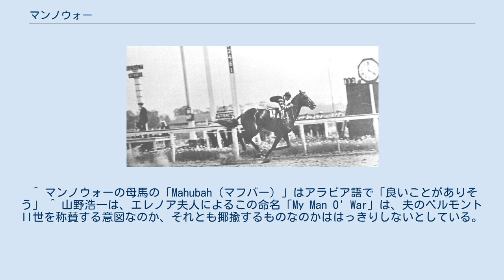マンノウォー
マンノウォー（Man O' War、1917年 - 1947年）は、アメリカ合衆国の競走馬・種牡馬。
セクレタリアトと並ぶアメリカを代表する名馬である。
『20世紀米国の100名馬（ブラッド・ホース誌）』第1位。
『20世紀のトップアスリートベスト100 (ESPN) 』第84位。
全弟にジョッキークラブゴールドカップの勝ち馬のマイプレイがいる。
 現在に至るまで「アメリカ競馬史上最高の馬」の座を不動のものとしている馬であり、単に「優れた競走馬」ではなくベーブ・ルースと共に「時代を代表する英雄」として語られる存在である。
 マンノウォーは1917年3月、ニューヨークジョッキークラブ会長のオーガスト・ベルモントII世が所有するナーサリー牧場で生まれた。
 オーガスト・ベルモントII世の生産馬の馬名は、妻で元女優のエレノアが命名していた。
4月にアメリカが第一次世界大戦参戦を決めると、ベルモントII世は65歳ながら陸軍に志願し、補給担当官となってパリに出征した。
これをうけ、エレノア夫人は「My Man O' War」（私の戦争専門家）と命名した。
 しかしまもなく、ベルモントII世は、軍務に集中するため当年うまれの子馬をすべて競りで売り払うように指示、1918年にサラトガ・スプリングズで開催されたファシグ・ティプトンのスプリングセールに出品されたときには単に「Man O'War」という馬名になっていた。
 愛称は赤味がかった栗毛の馬体に由来する「Big Red（ビッグレッド）」で、必要な場合をのぞきほとんどこの名前で呼ばれていた。
 マンノウォーは、サムエル D.リドルによって5000ドルで落札された。
この落札はのちに「リドルの幸運はベルモントの不運」と称されることになる。
 マンノウォーは1919年6月にデビューし、8月にかけて6連勝を飾った。
7戦目のサンフォードメモリアルステークスでマンノウォーはスタートで出遅れ、第4コーナーで大きく外側を通ったあと内側によれ、ゴール前で今度は外側によれるという走りを見せ、2着に敗れた。
このレースの優勝馬は番狂わせという競走馬名を持つアップセットで、のちに「マンノウォーに勝った唯一の馬」として知られるようになった。
サンフォードメモリアルステークスのあと3連勝したマンノウォーは10戦9勝でこの年のシーズンを終えた。
 1920年、マンノウォーはアメリカクラシック三冠第2戦のプリークネスステークスでレースに復帰した（第1戦のケンタッキーダービーに出走しなかった理由は不明である）。
マンノウォーは同レースを優勝すると11日後にはウィザーズステークスにも優勝した。
6月に行われたクラシック第3戦のベルモントステークスはドンナコーナとのマッチレースとなったが、ダート2200メートルのアメリカレコードを記録し、ドンナコーナに20馬身の着差をつけて優勝した。
このマッチレースは当時の新聞によって「ダチョウとガチョウの駆け比べ」と評されるほど一方的なものであった。
 その後もマンノウォーは8戦8勝、うち6つのレースでレコードを更新するという非常に優秀な成績を収めた。
中でもフードウィンクに100馬身もの着差をつけたローレンスリアライゼーションステークスでのマッチレースと、ジョンピーグライアーと接戦となり、直線で一瞬前に出られたもののゴール前で抜き返し1馬身半差で勝利したドワイヤーステークスでのマッチレースが有名である。
10月にアメリカ競馬史上初の三冠馬・サーバートンとのマッチレースで7馬身差の勝利を収めたのを最後にマンノウォーは競走馬を引退し、種牡馬となった。
獲得賞金は24万9465ドルで、アメリカ史上初めて獲得賞金が20万ドルを超えた競走馬となった。
なお、マンノウォーの活躍を受けて馬主のリドルのもとには2回、それぞれ50万ドルと100万ドルという金額が提示されて購買の申し込みがあったが、リドルはこれを断っている。
 スタイヴェサントハンデキャップ（1920年） 種牡馬となったマンノウォーはケンタッキー州にある牧場で繋養された。
リドルはマンノウォーの年間交配頭数を25頭に制限したため、マンノウォーの産駒はもっとも多い年でも23頭しか生まれなかった。
それでも1926年にはアメリカのリーディングサイアーを獲得し、リーディングサイアー10位以内を10回記録した...